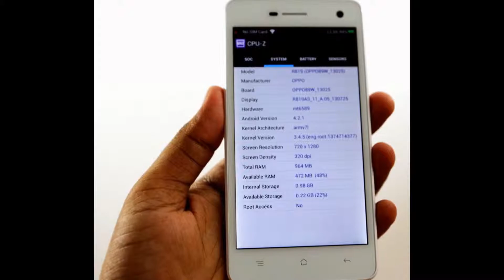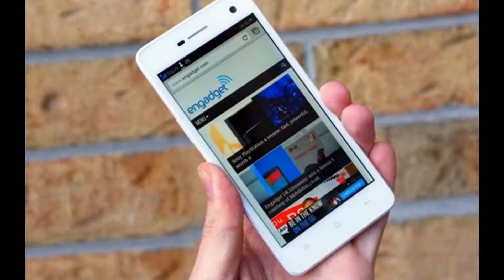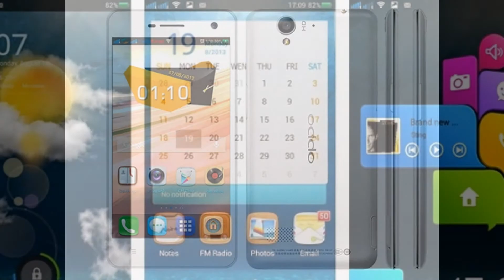The Oppo R819 Unboxing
oppo r819 unboxing, oppo r819 indonesia, oppo r819 black, oppo find mirror r819, oppo r819 telefonino.net, oppo r819 обзор, oppo r819 deutsch, oppo find mirror r819 dual sim…

The Oppo R819 has a 4.7-inch 720p IPS display, a MediaTek quad-core 1.2GHz chipset, 1 GB of RAM, 16GB of storage, an 8MP Sony Exmor BSI rear camera, a 2MP front camera, a 2000mAh battery, and is powered by Android 4.2.1. It will give you the choice of the shipping ROM, Oppo's "Color ROM", or a stock Android ROM.